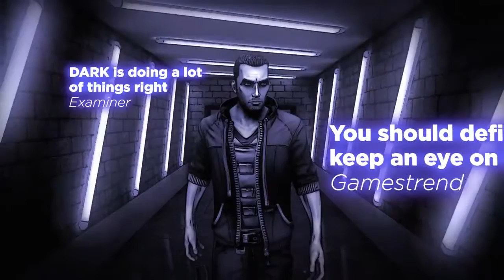Trailer E3 2013: Dark - Gameplay [PC, Xbox 360]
ถ้าคุณคิดว่าการจะเป็นแวมไพร์จะต้องเหมือนในภาพยนตร์หรือซีรี่ย์ฝรั่งละก็คิดผิดแล้วค่ะ เพราะในเกม Dark คุณจะเป็นแวมไพร์ที่แสนจะธรรมดาถึงแม้จะมีพลังเหนือธรรมชาติก็ตามแต่ก็โดนจัดการได้ไม่ยากเย็น เกมนี้เหมาะสำหรับคนชอบเกมแนวแอ็คชั่นมันส์ๆค่ะ